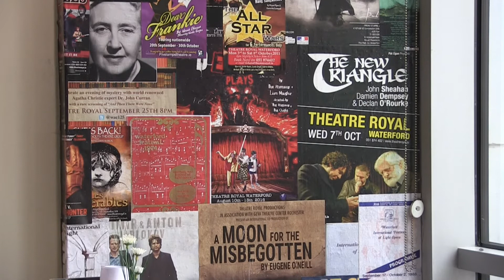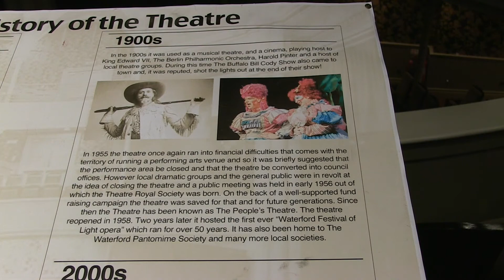Behind the Curtains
Autumn/Winter at Theatre Royal
Produced by Sporthouse Productions